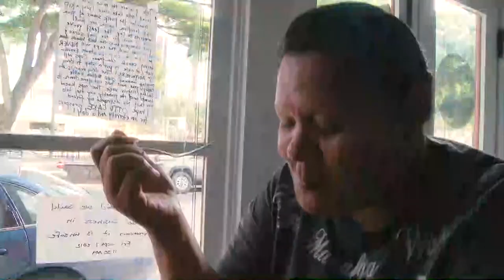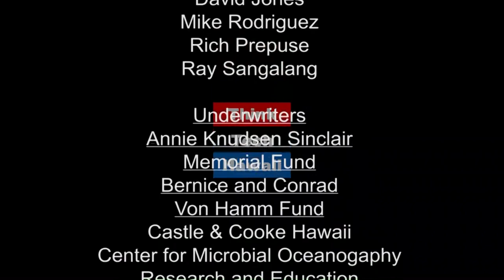A Look at the New Movie, Ottomaticake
Tune in for Community Matters with Jay Fidell as Gemma Cubero shares her new movie, Ottomaticake.